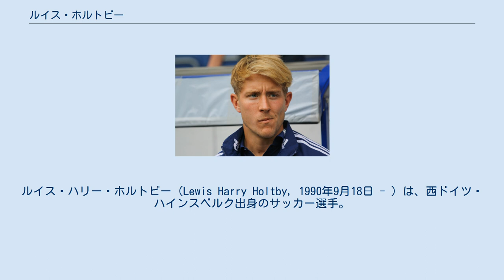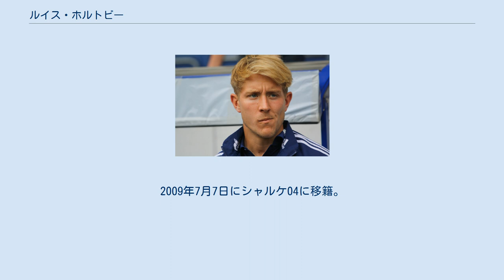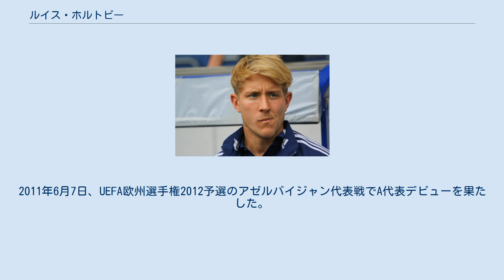ルイス・ホルトビー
アレマニア・アーヘンの選手
ルイス・ハリー・ホルトビー（Lewis Harry Holtby, 1990年9月18日 - ）は、西ドイツ・ハインスベルク出身のサッカー選手。
ホルシュタイン・キール所属。
 リバプール出身のイングランド人の父とドイツ人の母の間に生まれた。
イギリス空軍の軍人であった父はメンヒェングラートバッハに駐在していたことがあり、エバートンFCのファンであるという。
ファーストネームのLewisはドイツでは外来語扱いのため、英語読みの「ルイス」と読まれる。
 2001年からボルシア・メンヒェングラートバッハのユースチームに所属し、2004年にアレマニア・アーヘンに移籍した。
2007年にトップチームに昇格すると、2008年12月5日のTSV1860ミュンヘン戦で初ゴールを決めた。
2009年7月7日にシャルケ04に移籍。
VfLボーフム、1.FSVマインツ05へのレンタル移籍を経て、2011-12シーズンからシャルケに復帰。
 活躍が認められて、シャルケとの契約が満了する2013年夏より父の祖国であるイングランド・プレミアリーグのトッテナム・ホットスパーへ加入することが決定していたが、後に2013年1月28日に移籍が前倒しされることとなった。
 2014年1月31日、フラムFCへの半年間のレンタル移籍。
 2014年9月1日、ハンブルガーSVへ1年間のレンタル移籍（買取オプション付き）。
 2015年7月1日、ハンブルガーSVへ完全移籍。
 2019年9月19日、ブラックバーン・ローヴァーズFCへ移籍、2021年6月までの契約を結んだ。
 ドイツ代表として各世代の代表でプレーしている。
2011年6月7日、UEFA欧州選手権2012予選のアゼルバイジャン代表戦でA代表デビューを果たした。